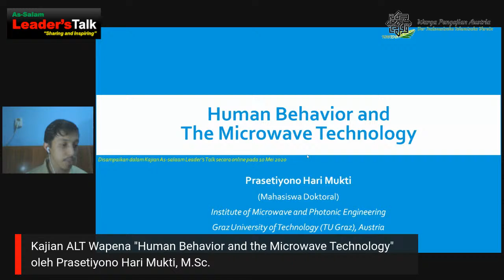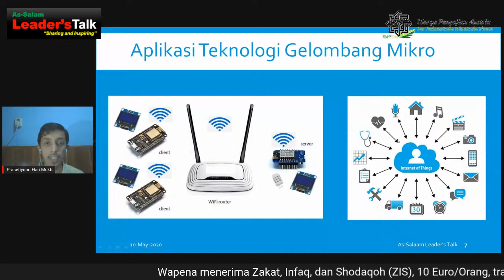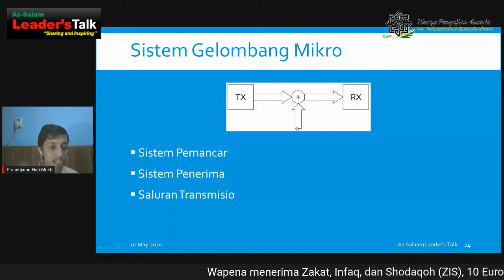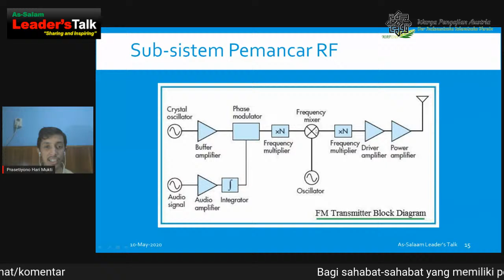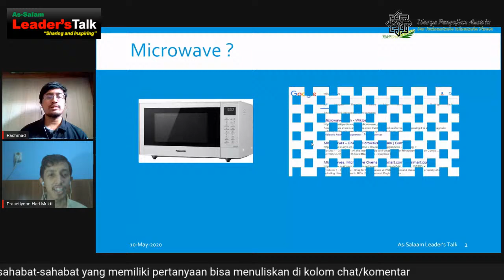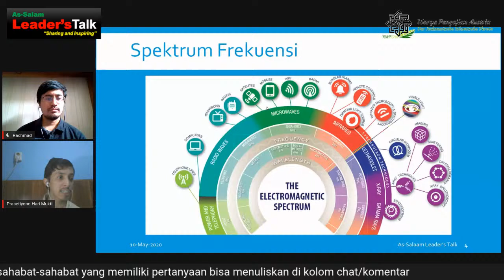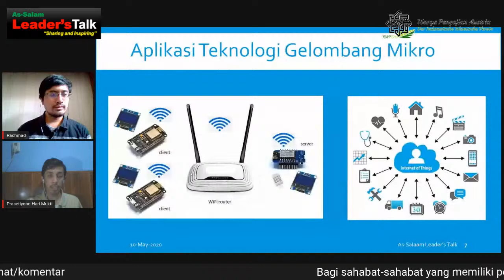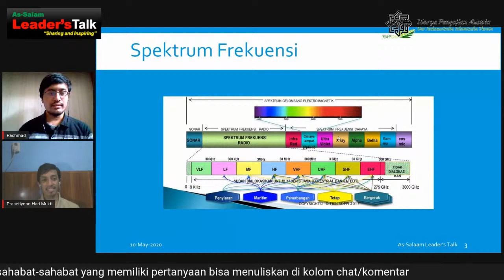Human Behavior and the Microwave Technology oleh Prasetiyono Hari Mukti, M.Sc.